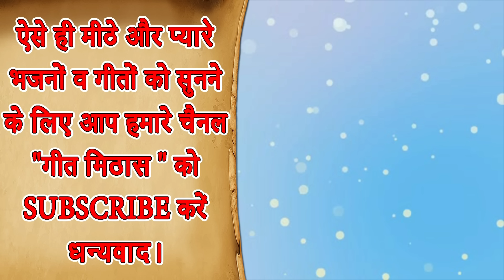🌹 भेष बदल कै कृष्ण आग्या बण के मांगण आला || Shree Krishan Bhajan || Bhesh Badal Ke Krishan Aagya 🌹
Shree Krishan Bhajan - BHESH BADAL KE KRISHAN AAGYA BAN KE MANGAN AALA (Krishna Song)

Song Info: -
Title - Bhesh Badal Ke Krishan Agya Ban Ke Maangan Aala

For more Shri Krishna Bhajan and Devotional Song